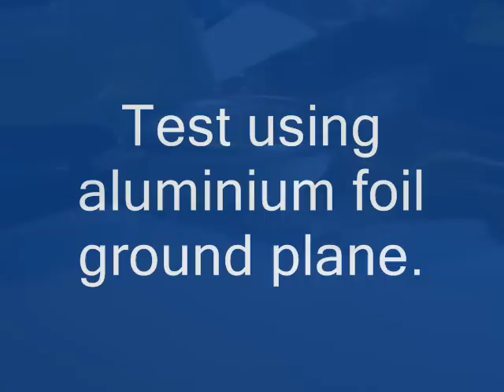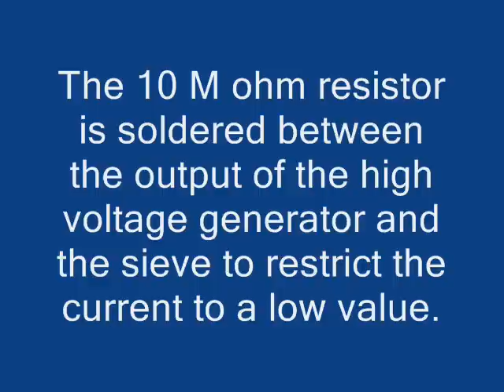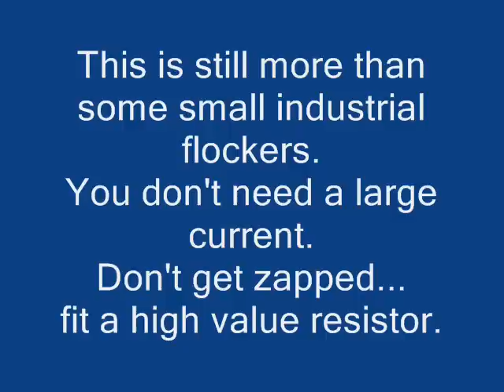Static Grass Applicator 1 0002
There are plenty of how to make your own static grass applicator videos on-line. Many use cheap electric fly swatters. These generate a high voltage and also more current than you need for applying static grass. Adding a high value resistor does not affect performance and  increases safety. OK electric fly swatters would not be on sale if they were dangerous (except to flies) but get a jolt from your grass applicator and you may fling flock all over the place!